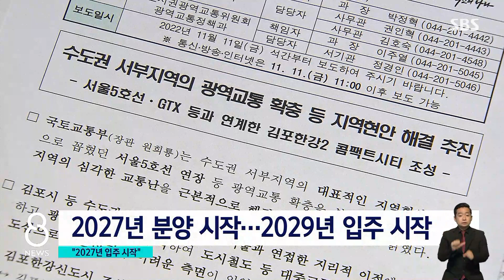김포에 '미니 신도시' 만든다…지하철 5호선 연장 예정 / SBS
정부가 경기 김포시에 4만 6천세대 규모의 미니 신도시를 짓겠다고 발표했습니다. 이번 정부 들어 수도권 첫 개발계획을 내놓은 건데 당국은 5년 뒤, 10년 뒤를 생각해 신규 택지를 계속 마련하겠다는 방침입니다.
오늘(11일) 발표된 김포 대상지역에 조윤하 기자가 다녀왔습니다.